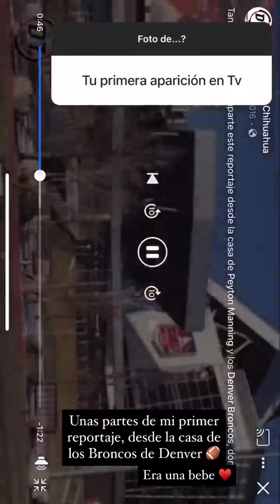Tania Estrada IG Storys 2020